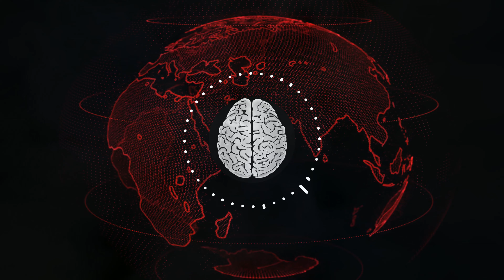👁️Digital Earth - Renteria Beats * Rap type beat *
Hip Hop Beatmaking